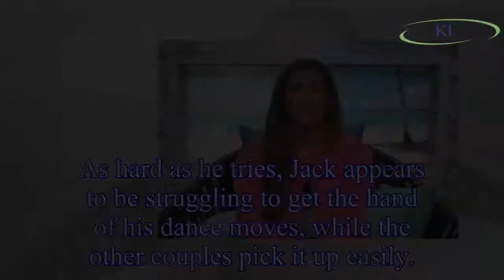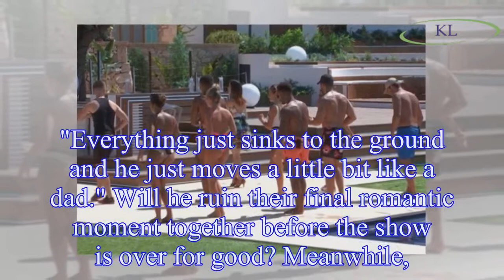Love Island final: Jack has huge problem that could RUIN final as girlfriend Dani is left stressing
Love Island's Jack Fincham and Dani Dyer are favourites to win the ITV2 dating show, and many viewers might think that nothing could ruin Monday's final for them.
However, in spoilers from Monday's s